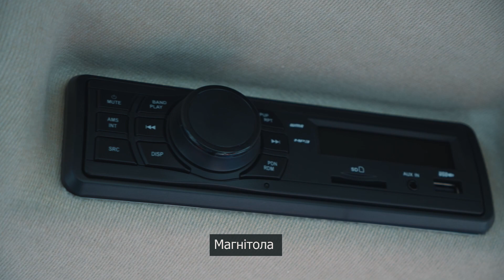Basak 2110S. Турецкий трактор. ООО "Ландтехник" (Full-HD)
Продажа в Украине:
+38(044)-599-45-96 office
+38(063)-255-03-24